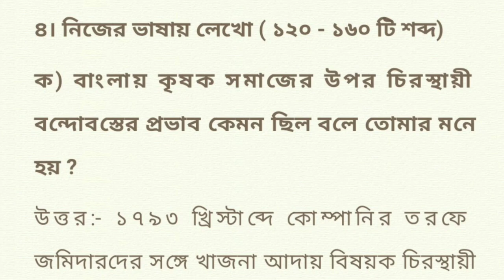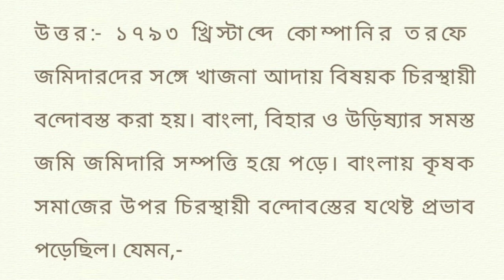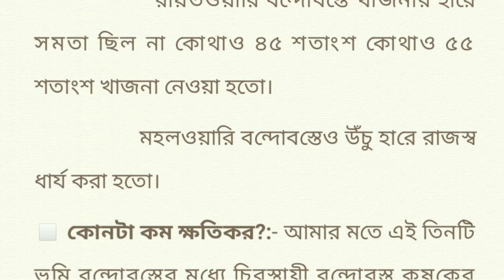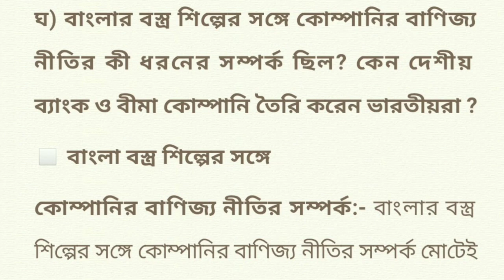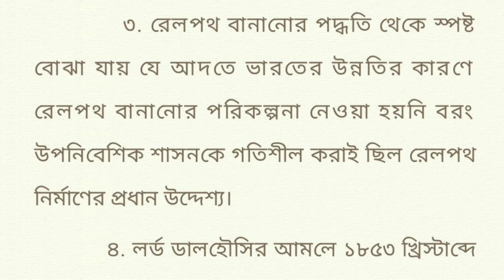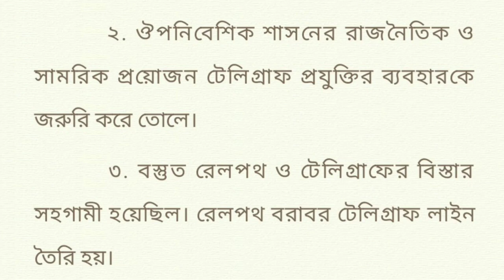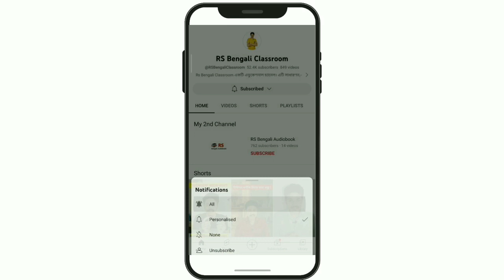class 8 history chapter 4 question answer | ঔপনিবেশিক অর্থনীতির চরিত্র প্রশ্ন উত্তর